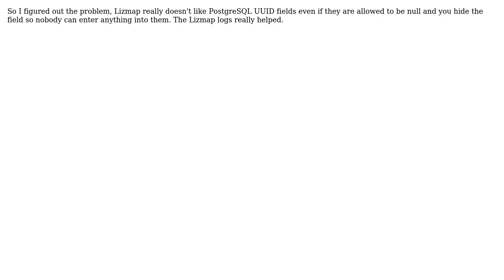GIS: Lizmap editor won't save edits to pgsql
With thanks & praise to God, and with thanks to the many people who have made this project possible! You are responsible for your own actions.